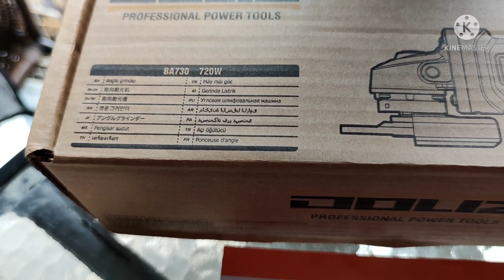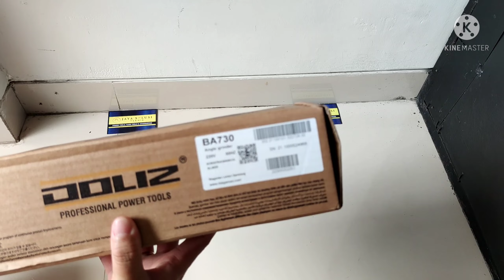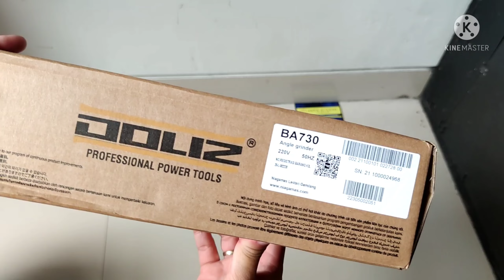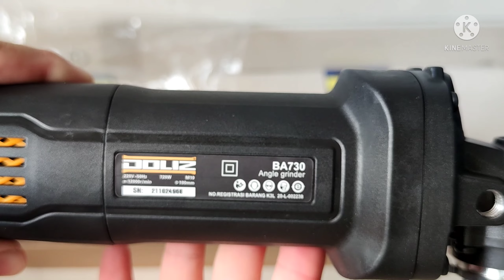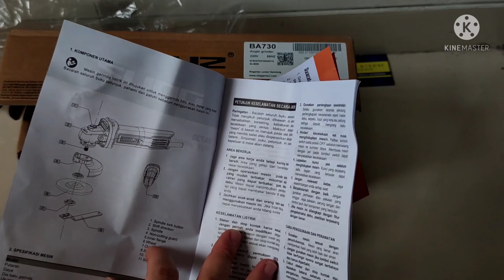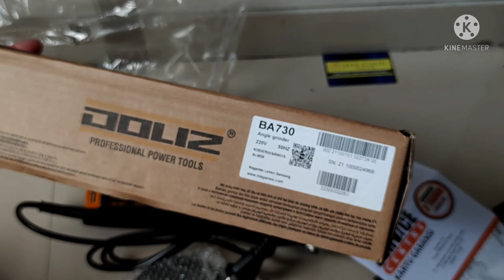Gerinda Viral! Doliz BA 730 siap saingi merk lain?! 720watt 12000RPM Garansi 2 tahun, Kurang Keren?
Unboxing dan review produk dari Gerinda Listrik Doliz BA 730

Semua yang ada di video ini hanya opini pribadi, tidak menyerang siapapun, dan bertujuan memberikan edukasi tips dan trik memakai produk diatas